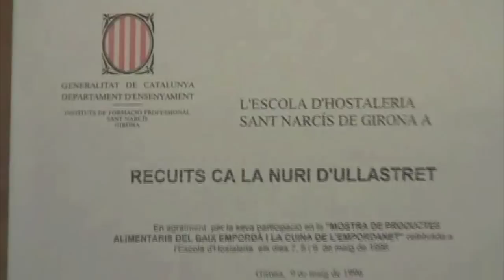RECUITS CA LA NURI Ullastret (Girona)